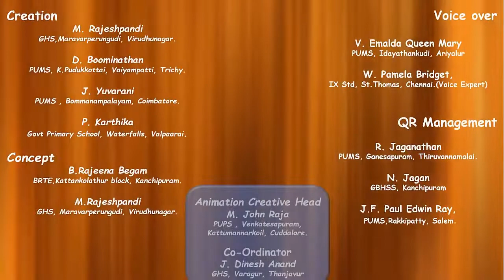1th Standard English 1.LET US LEARN - ON MY WAY '6JA5ZD'(TN Book QR code)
1th Standard English 1.LET US LEARN - ON MY WAY '6JA5ZD'  TERM 1  (TN Book QR code) 2018